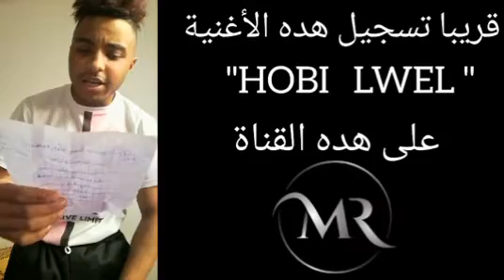قريبا أغنية حصرية "HOBI LWEL"2024